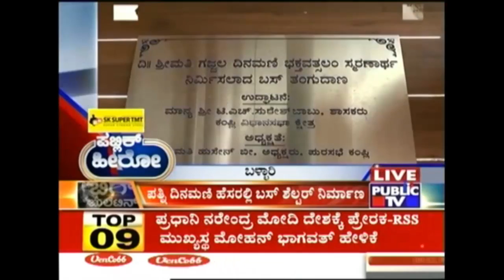Public Hero | GVS Raman From Ballary |July 12th , 2017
Public Hero is a show that highlights the contributions of regular citizens towards the betterment of the society.